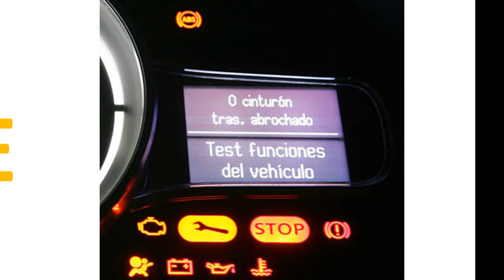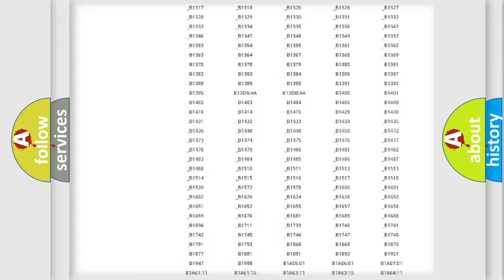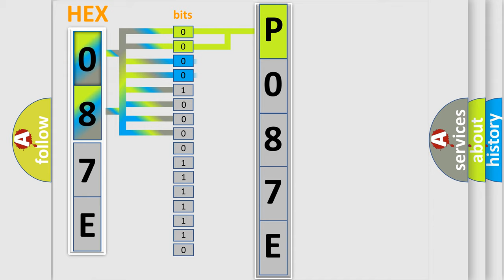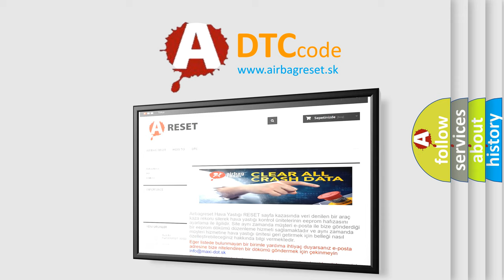DTC Ford P087E Short Explanation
Contents:
0:21 Basic DTC analysis according to OBD2 protocol standard.
1:48 Insight into programming
2:58 A diagnostically understandable description of the Diagnostic Trouble Code
3:05 Basic error definition

Make:
Ford
Code:
P087E
Definition:
DIS AMP Unit AmFm Antenna circuit Open ( not connected )
Description:
This code is set when antena circuit is open.
Cause:
 Antena not connectedAntena